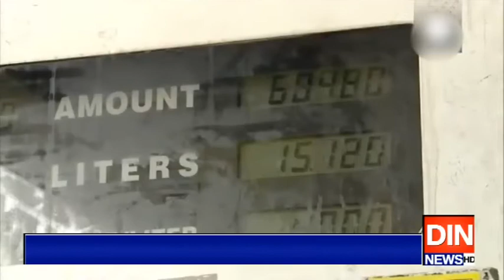ایران میں پٹرول کی قیمتوں میں تین گنا اضافہ